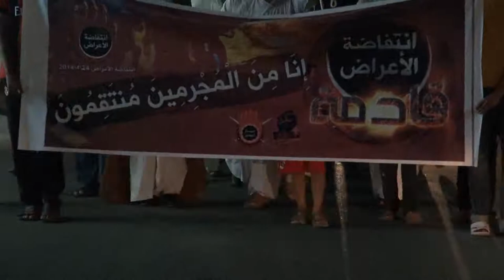سند المسيرة الجماهيرية "انتفاضة الأعراض قادمة" 22/4/2014